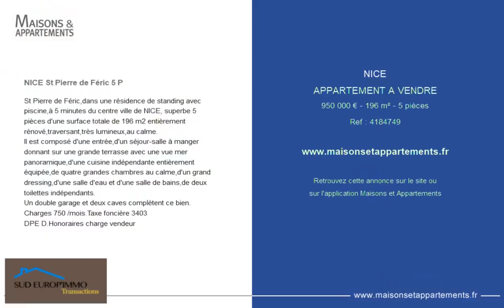NICE - APPARTEMENT A VENDRE - 950 000 € - 196 m² - 5 pièce(s)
Référence : 4184749

NICE St Pierre de Féric 5 P

St Pierre de Féric,dans une résidence de standing avec piscine,à 5 minutes du centre ville de NICE, superbe 5 pièces d'une surface totale de 196 m2 entièrement rénové,traversant,très lumineux,au calme.
Il est composé d'une entrée,d'un séjour-salle à manger donnant sur une grande terrasse avec une vue mer panoramique,d'une cuisine indépendante entièrement équipée,de quatre grandes chambres au calme,d'un grand dressing,d'une salle d'eau et d'une salle de bains,de deux toilettes indépendants.
Un double garage et deux caves complètent ce bien.
Charges 750 &#128;/mois.Taxe foncière 3403&#128;
DPE D.Honoraires charge vendeur

|2211991|